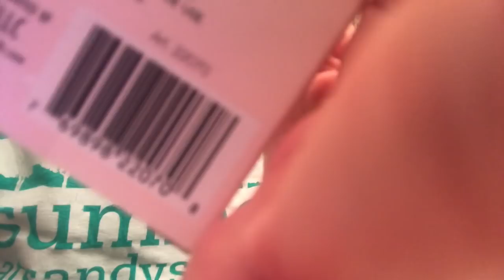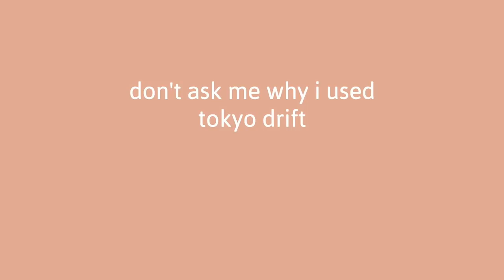PROM 2019: GRWM + VLOG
hey everyone! it's been a while since i posted a video. i want to start posting more often now, so i'm back for good :) summer videos otw!